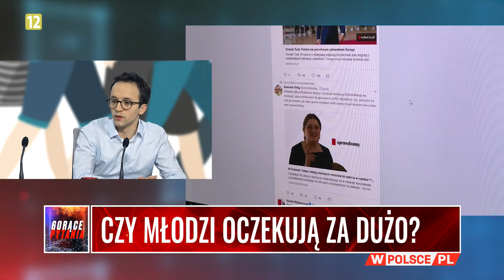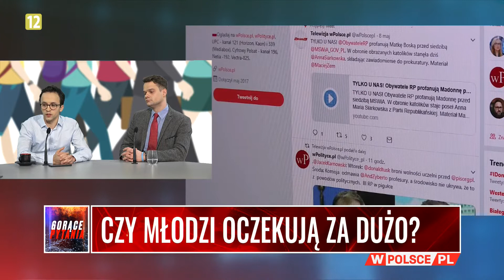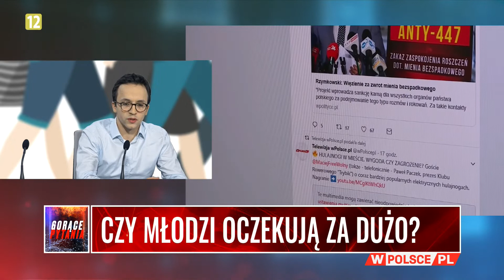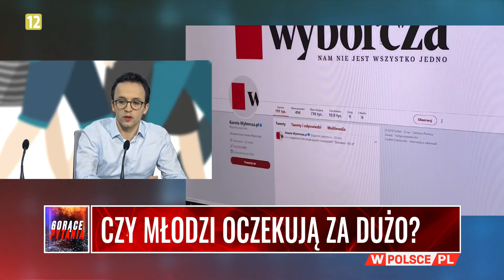CZY MŁODZI OCZEKUJĄ ZA DUŻO?